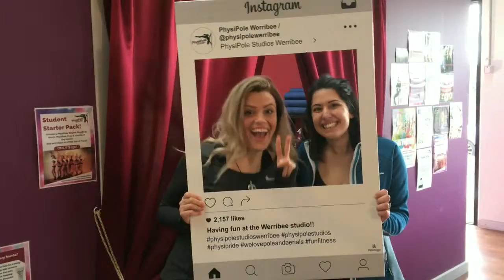trythings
The moment is here - Keely and Jackie finally reveal all (probably too much) and somehow take pole dancing from sexy to scary.